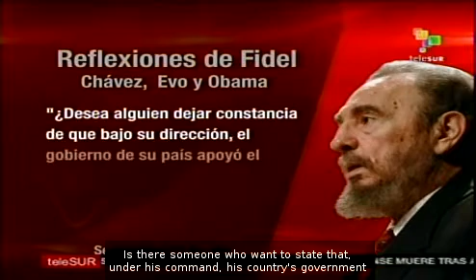Fidel criticizes military intervention in Libya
Cuban Revolution's Leader, Fidel Castro, criticized the US and NATO's military intervention in Libya. teleSUR